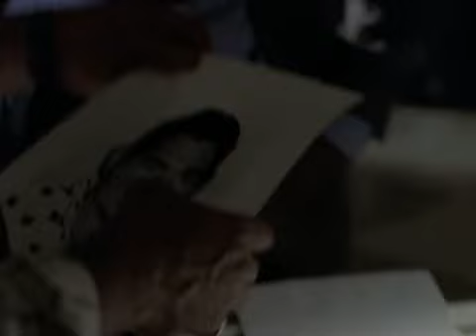Du3 $outh 3x13 Part Two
Mountie On The Bounty Part 2